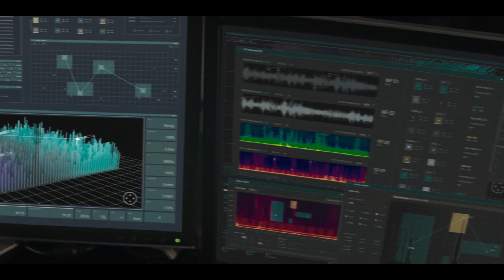Invasion — Official Trailer | Apple TV+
We are not alone. Extraterrestrial beings have made their way to Earth from across the universe. Civilization could collapse. And survival is up to you. Feel what it’s like to live through an alien Invasion starting October 22 on Apple TV+.

Invasion follows a global cast — including Sam Neill, Golshifteh Farahani, Shamier Anderson, Billy Barrett and Shioli Kutsuna — as they try to navigate a terrifying new reality infested by lethal aliens.

Song: “This Bitter Earth (Heavy Duty Remix)” by The Seshen